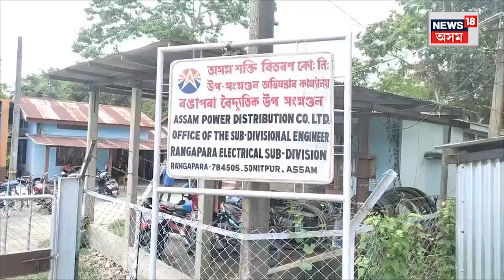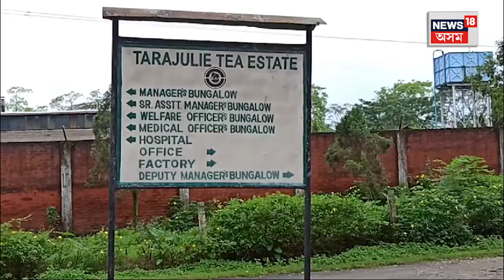Rangapara Tea Estate News | ৰঙাপৰাৰ তাৰাজুলি চাহ বাগিচাত উত্তপ্ত পৰিস্থিতি N18V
ৰঙাপৰাৰ তাৰাজুলি চাহ বাগিচাত উত্তপ্ত পৰিস্থিতি ৷ বাগিচাখনৰ দুটাকৈ শ্ৰমিক লাইনত বিদ্যুতৰ সংযোগ কৰ্তন কৰাত ক্ষুব্ধ হৈ পৰে স্থানীয় ৰাইজ ৷ বিদ্যুত বিভাগে কোনো ধৰণৰ আগজাননী নিদিয়াকৈ হঠাৎ কৰ্তন কৰে বিদ্যুতৰ সংযোগ ৷